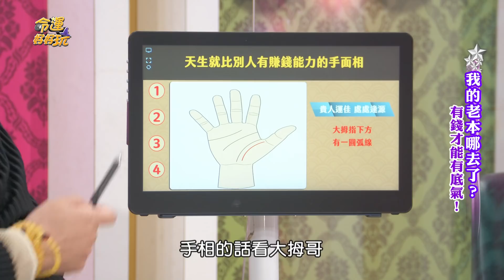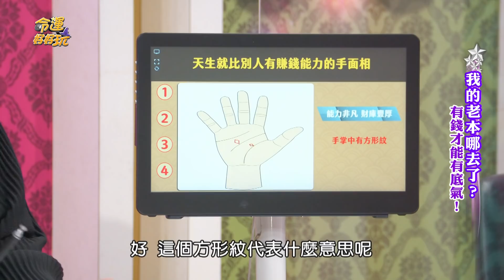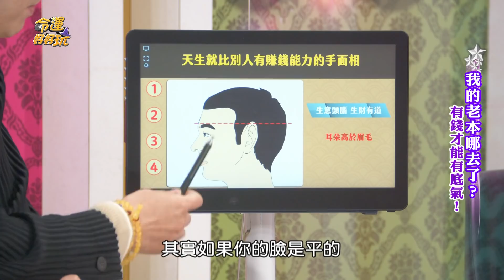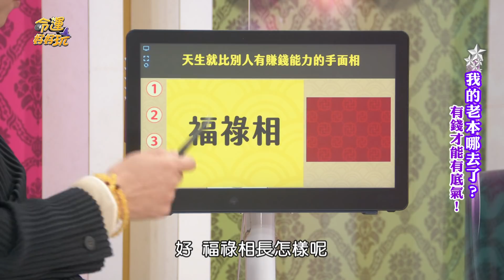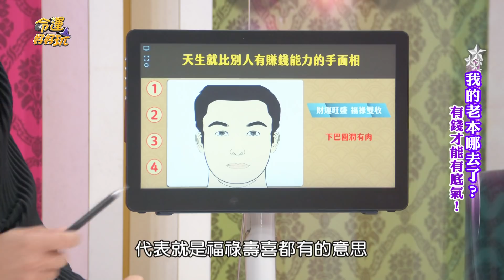【精華版】福祿壽喜全都包！強運下巴讓你超會賺！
大家嫌棄的下巴居然是好命象徵？還能讓人財庫滿滿？

【陳瓊美羞愧淚崩自揭瘡疤，連明月因他負債兩億人生白忙！我的老本哪去了？】